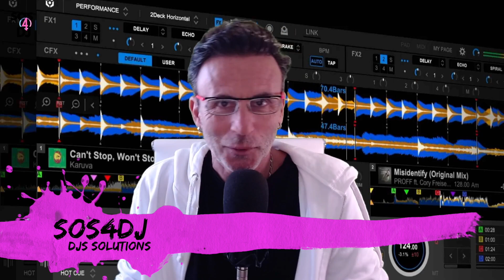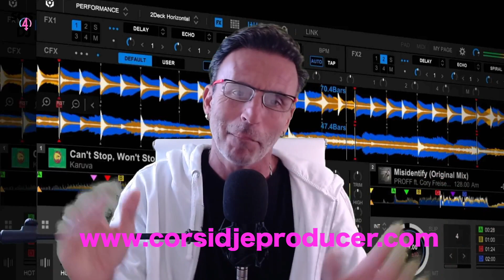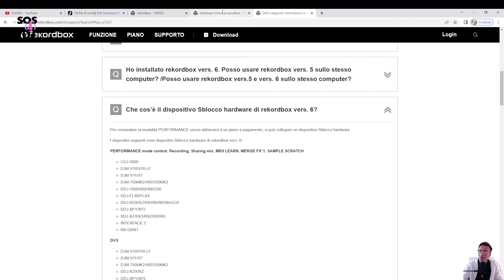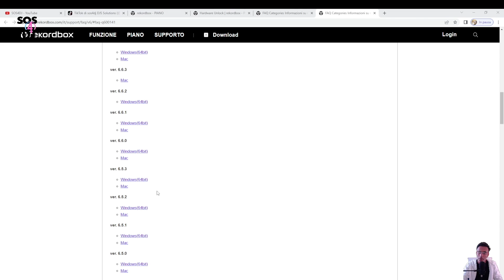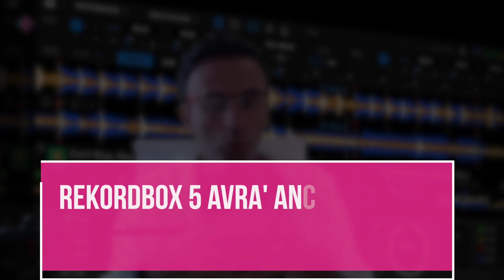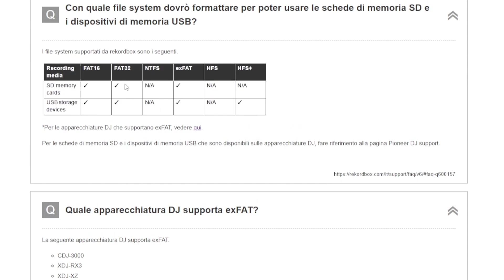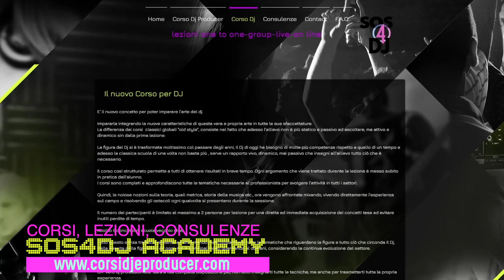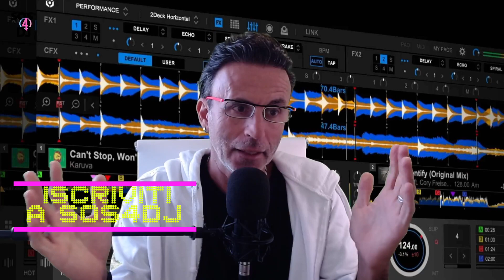Rekordbox 6 e 5 Domande Dubbi e Risposte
Rekordbox è attualmente un programma per DJ molto conosciuto e diffuso, ma al tempo stesso sconosciuto sotto tanti aspetti.
Molte sono le domande che ci giungono riguardo l 'utilizzo di questa piattaforma di mixaggio e preparazione musicale, e parecchi i dubbi riguardanti i piani a pagamento, le chiavi di licenza e gli sblocco hardware , nonchè le due versioni Rekordbox 6 e Rekordbox 5.

Facciamo un pò di chiarezza e trasparenza con il nostro "Tutor Man" Claude

0:00:00 | Intro
0:00:43 | Dubbi e domande...
0:01:22 | Posso comprare la licenza una volta per sempre ?
0:01:59 | Con un hardware Pioneer Dj ho Rekordbox gratis ?
0:03:08 | Sblocco Hardware
0:03:22 | Se aggiorno alla 6 perdo i Cue/Playlist etc. ?
0:03:55 | Come torno alla versione precedente di Rekordbox 6 ?
0:04:22 | Passando dalla 5 alla 6 perdo qualcosa ?
0:04:33 | Tornare a Rekordbox 5 dalla versione 6
0:05:14 | Posso usare Rekordbox 6 su piu computer ?
0:05:46 | Rekordbox 5 e 6 sullo stesso computer ?
0:06:34 | Posso usare Rekordbox 6 senza abbonamento ?
0:07:10 | Posso convertire la libreria di Rekordbox 6 alla vers.5 ?
0:07:26 | Rekordbox 5 si può ancora scaricare?
0:07:40 | Rekordbox 5 sparirà ?
0:08:17 | Come formattare chiavette USB e schede  SD
0:09:08 | SOS4DJ Academy/Corsi Dj e Producer-Consulenze Private - Abbonamenti-SOS4DJ info Link e Contact
0:10:56 | Conclusioni